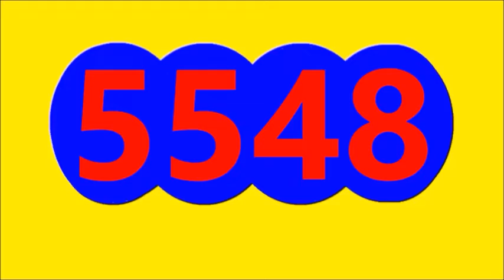RESULTADO SORTEO EL PAISITA 1 DIA Y RESULTADO CHOTICO DIA DE HOY VIERNES 26 DE AGOSTO DEL 2022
RESULTADO SORTEO EL PAISITA 1 DIA Y CHOTICO DIA DE HOY VIERNES 26 DE AGOSTO DEL 2022
RESULTADO